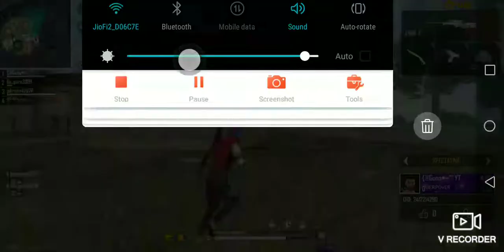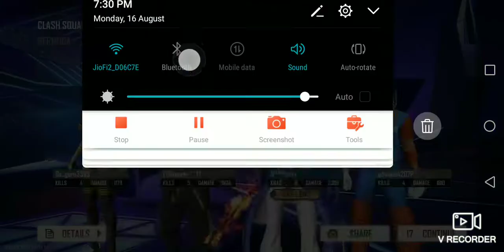GAMERS THAT DON'T DIE 🙁 || CLASH SQUAD GAMEPLAY